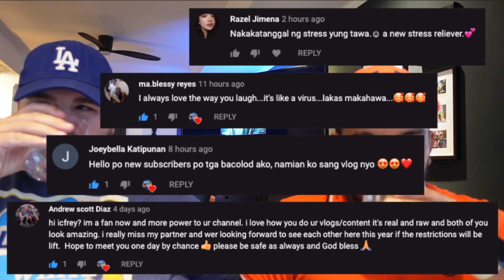DAFT PUNK - EPILOGUE - ICFREY REACTS - BREAK UP VIDEO AFTER 28 YEARS OF LEGACY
After 28 years, Daft Punk has separated. Watch how Icfrey reacts to Epilogue. Is it their way of parting ways?

So Daft Punk is leaving us, they are leaving behind a legacy and they will be remembered for it. Epilogue was well done and thoroughly satisfying and emotional. They will be missed, however we should take a moment to celebrate what they have accomplished. Have a beautiful day! Bye!!!
Song: Touch
Artist: Daft Punk feat. Paul Williams
Album: Random Access Memories
SME (on behalf of Columbia); SOLAR Music Rights Management, LatinAutor - PeerMusic, Concord Music Publishing, BMI - Broadcast Music Inc., ASCAP, LatinAutor - SonyATV, LatinAutorPerf, Warner Chappell, Sony ATV Publishing, CMRRA, UNIAO BRASILEIRA DE EDITORAS DE MUSICA - UBEM, LatinAutor - Warner Chappell, and 18 Music Rights Societies